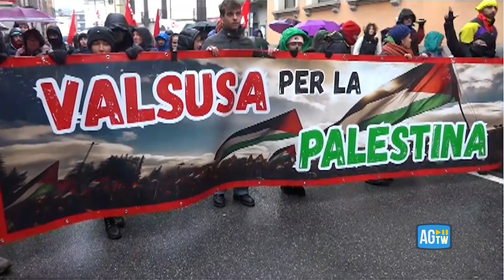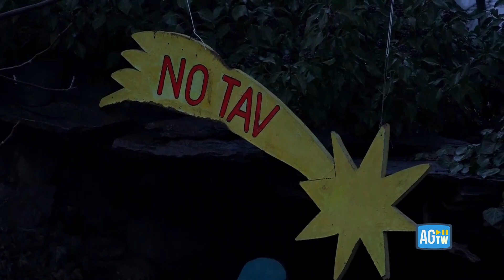NoTav, al corteo in Val Susa bandiere pro Palestina e un "presepe No Tav"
Centinaia di persone hanno preso parte alla marcia popolare da Susa a Venaus per dire no all'alta velocità. Tra i manifestanti, molti hanno sventolato bandiere della Palestina in solidarietà con la popolazione di Gaza. Lungo il percorso anche un presepe con la scritta "No Tav" sulla stella cometa.